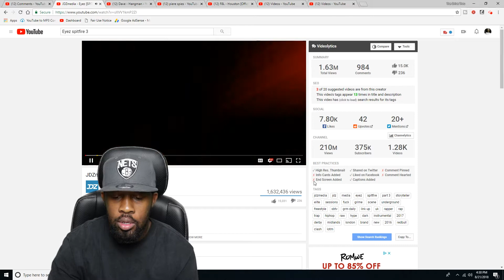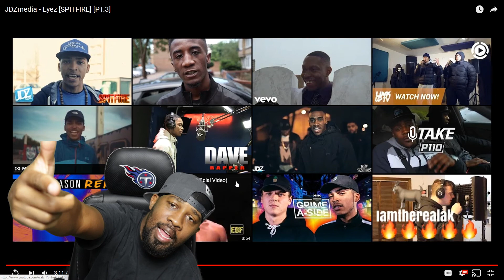🎧 My Reaction 🎧 JDZmedia - Eyez [SPITFIRE] [PT.3]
TMG Family!!!